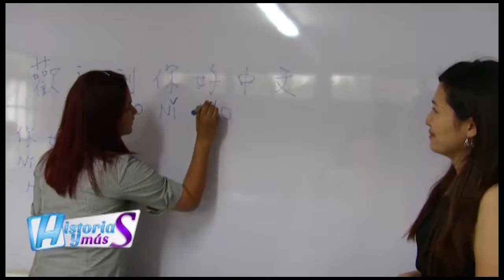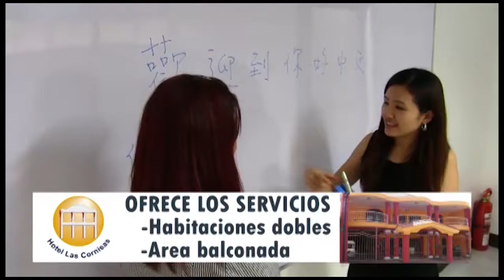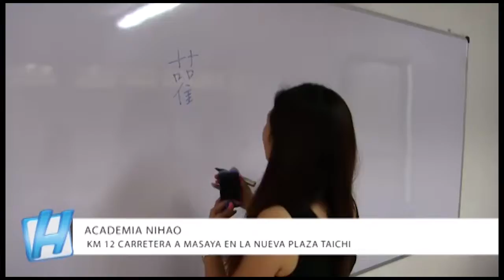ACADEMIA CHINO MANDARIN NIHAO / HISTORIAS Y MAS TV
Si usted está interesado en aprender este  idioma puede acercase a sus instalaciones que están ubicados en KM 12 carretera a Masaya EN LA NUEVA PLAZA TAI.CHI o bien llamar a su números telefónicos 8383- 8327 o al 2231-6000 que ahí en tan solo 9 meses aprenderá chino mandarín